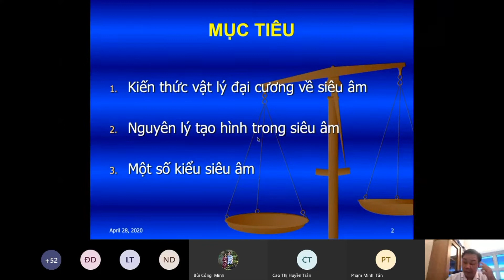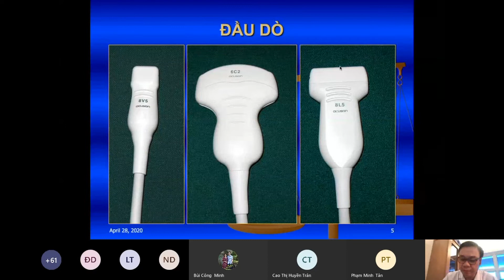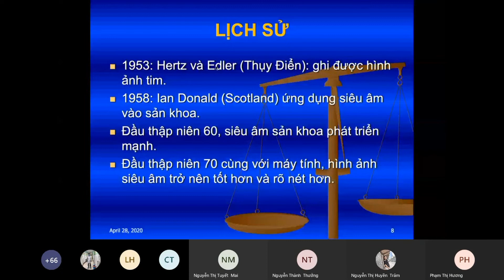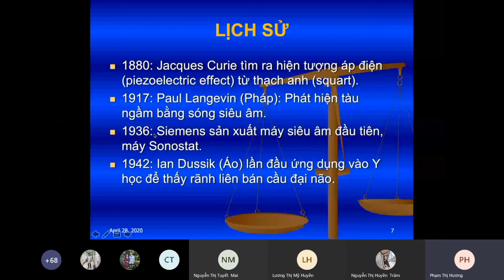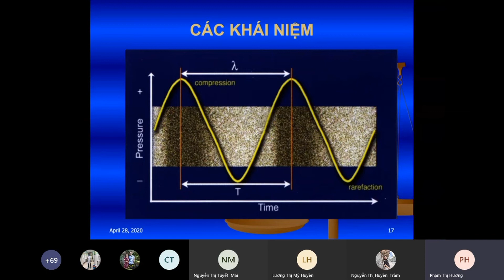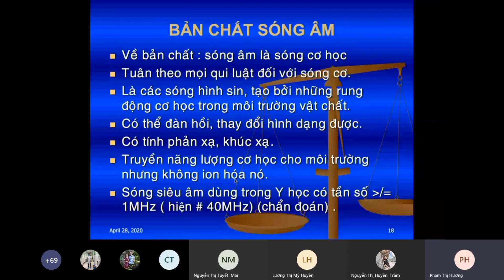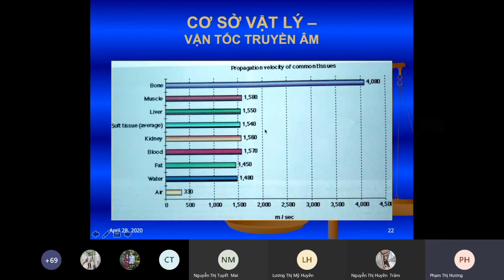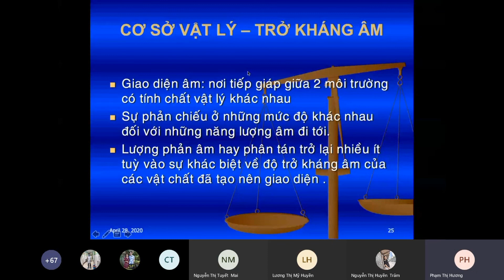ĐẠI CƯƠNG VỀ SIÊU ÂM CHẨN ĐOÁN (Part 1)